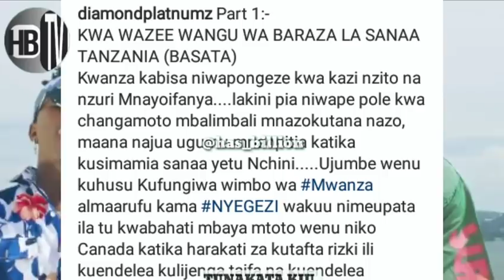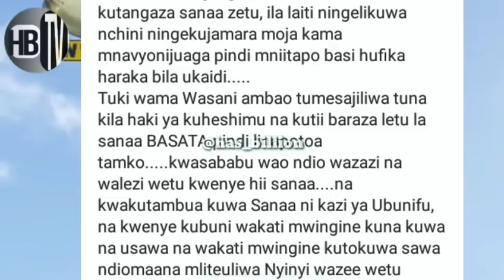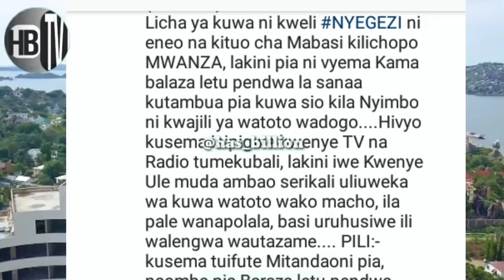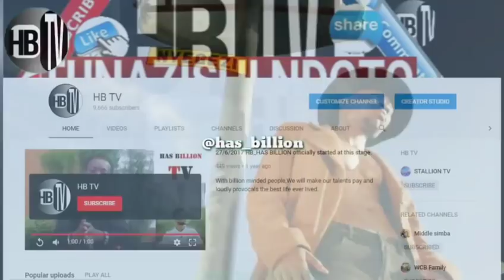YAFICHUKA; DAIMOND NA RAYVANY HAWA HAPA; TUKO HURU KUANZIA...